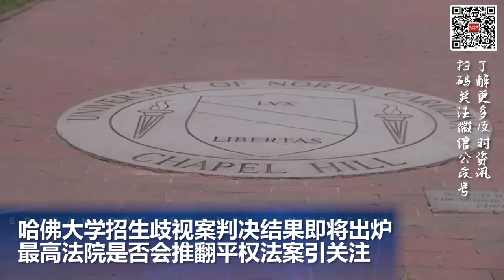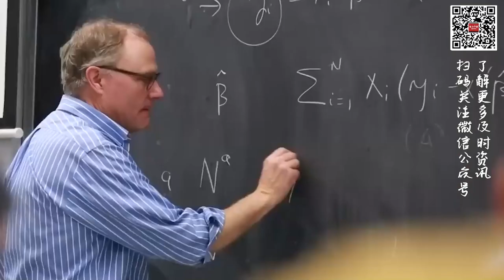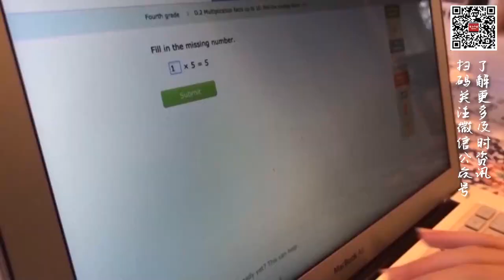哈佛大学招生歧视案判决结果即将出炉，最高法院是否会推翻平权法案引关注